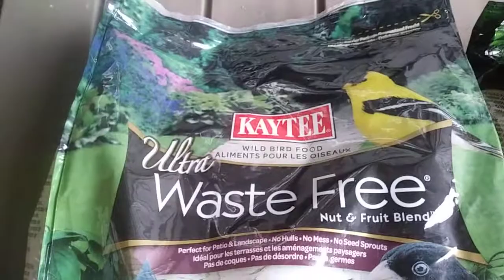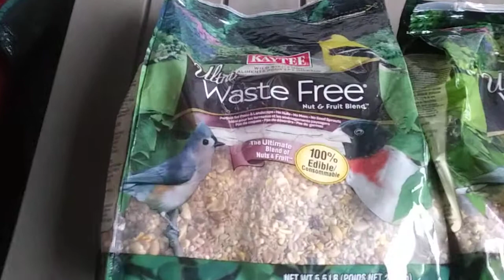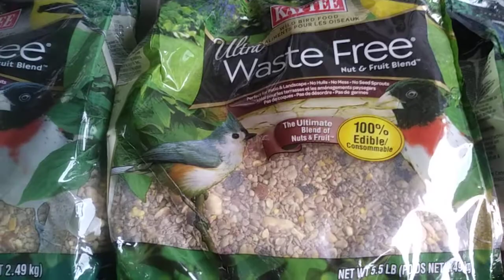Why I Recommend KAY TEE Brand Animal Food